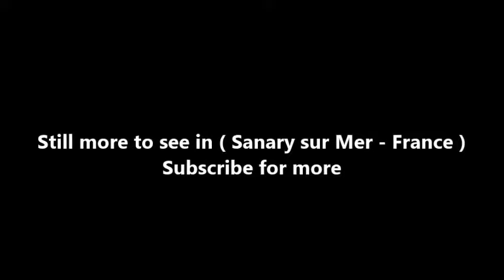Places to see in ( Sanary sur Mer - France )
Sanary-sur-Mer is a popular coastal resort on the Cote d'Azur between Bandol (to the west) and Toulon (to the east). A relatively quiet resort compared to many on the Riviera it is a pleasant place to explore. Sanary-sur-Mer would be a pleasure to visit because of its harbour, old town and promenade, but the additional treat of seeing all the historic boats in the harbour mean a visit is one of the highlights of a tour along this part of the Cote d'Azur. Your visit to Sanary-sur-Mer will start in the pretty harbour, lined with palm trees and pastel coloured houses, with a stroll along the water front. This harbour is the centre of activity in the town and a lovely place for your promenade.

Among the buildings that line the port you can see the Church of Naint-Nazaire, built in the centre of Sanary-sur-Mer in the 19th century on the site of an earlier church. The church has an interesting byzantine style facade, and inside you can see various orthodox christian frescoes - these are beautiful paintings, large and colourful, so make sure you go in for a look - as well as an imposing organ.

You will also see the square 13th century tower (behind the Hotel de la Tour at the end of the port) that was once part of an important defensive system for the town - it was around this tower that the village originally developed in the middle ages. The tower now contains a Diving Museum, and you can climb to the top of the tower for lovely views: it was in the waters off Sanary-sur-Mer that Jacques Cousteau developed the diving equipment that is still crucial to deep-sea diving, hence the Diving Museum in the 'roman tower'.

As you stroll around the port you will notice the numerous colourful small boats. There are 100 traditional fishing boats kept here, some more than 100 years old and some listed as historic monuments, and typical fishing boats of Provence called "pointus". The port also still contains an active fishing fleet and you can buy fresh fish on the quai here each morning, or visit one of the many restaurants that serve delicious seafood. If you are lucky you will be here on one of the days in the year when events are held that involve the boats sailing around the harbour, but even if that is not possible they are lovely to see - an interesting contrast to the super-yachts you will see elsewhere on the riviera

Behind the port, the historic centre is quite extensive and partly pedestrianised and is a very lively place with numerous shops and restaurants. On Rue Lacet just behind the Place de la Republique you will notice the small Chapel of the Penitents Blanc with its 17th century piéta and busts of Saint-Nazaire and Saint-Peter. A plaque in the village next to Sanary-sur-Mer tourist office at the east end of the harbour commemorates the German authors who sought exile in Sanary-sur-Mer before the second world war, many of whom were subsequently interned by the French as enemy aliens. The writers included Bertolt Brecht and Thomas Mann among many others. The tourist office can give you a map showing the villas where each of the exiled authors lived.

From the Church of Saint-Nazaire there is a pleasant walk to the west of Sanary-sur-Mer, which follows the Stations of the Cross up Oratory hill until you reach the Chapel of Notre-Dame de Pitié, a 16th century chapel with numerous ex-votos. From here you also have very good views of the coast and the small islands that lie offshore: if you continue beyond the chapel you reach a flight of stairs that takes you back down to the seafront promenade. The main market in Sanary-sur-Mer is held on a wednesday morning in the area next to the parking to the east of the harbour. While you are here you can take a stroll through the gardens which contain various monuments and a 19th century washhouse.

( Sanary sur Mer - France ) is well know as a tourist destination because of the variety of places you can enjoy while you are visiting Sanary sur Mer . Through a series of videos we will try to show you recommended places to visit in Sanary sur Mer - France